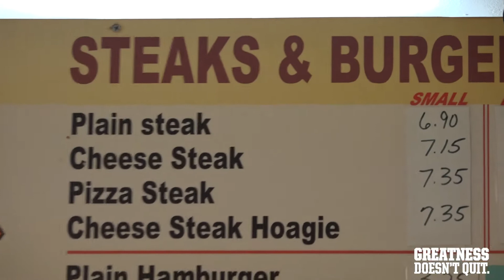Cheesesteaks With Coach: Episode 3, Jim Panagos